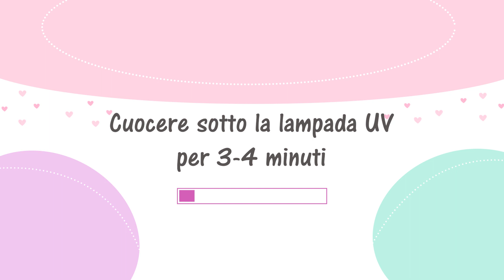Orecchini Letterina in Resina UV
Realizziamo insieme questi orecchini con iniziale in resina UV!
- Stampo lettere
- Pagliuzze iridescenti

IL MIO LIBRO SU CRICUT

★PRODOTTI PREFERITI★

★FACEBOOK★ETSY SHOP★PINTEREST★
SweetBioDesign